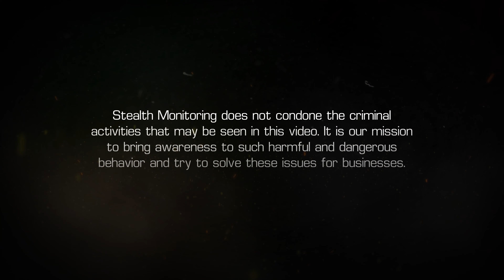Pennsylvania Man Escapes Hospital, Found Loitering on Construction Site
A Stealth Monitoring security professional saw someone wandering around a Pennsylvania construction site around 6:00 a.m. The individual was walking near cargo containers and dangerous equipment. Our monitoring operator called police. Officers quickly arrived and escorted the trespasser from the site. It was later revealed this individual was a patient at a nearby hospital. They were safely returned to the medical facility.

For more information about live video monitoring for your next construction project,